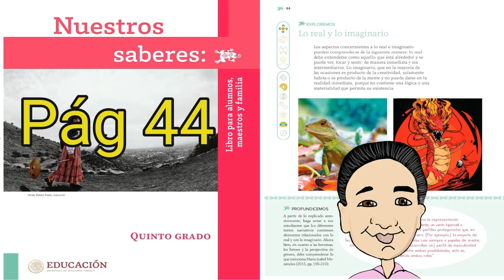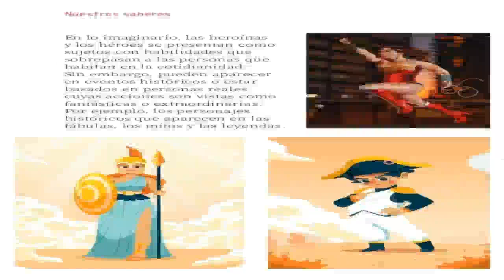LO REAL Y LO IMAGINARIO.NUESTROS SABERES QUINTO GRADO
LO REAL Y LO IMAGINARIO.LIBRO  NUESTROS SABERES QUINTO GRADO
PÁG 44